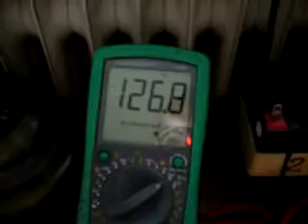Bedini HDD speed TEST unbelievably